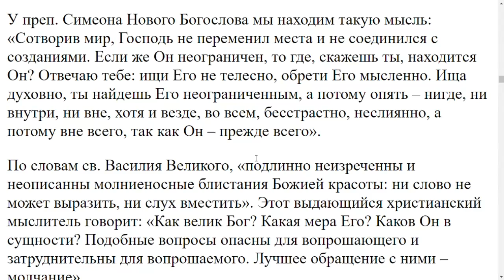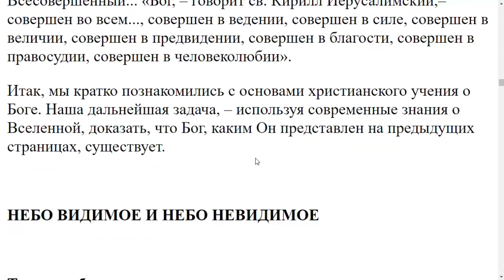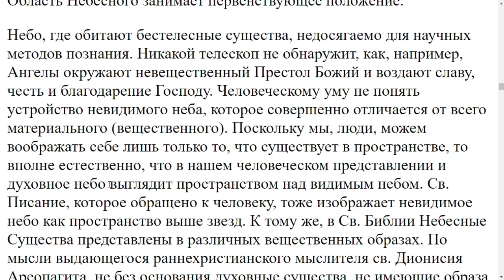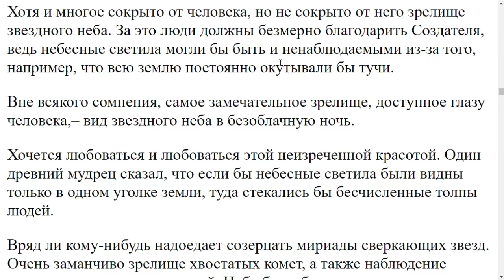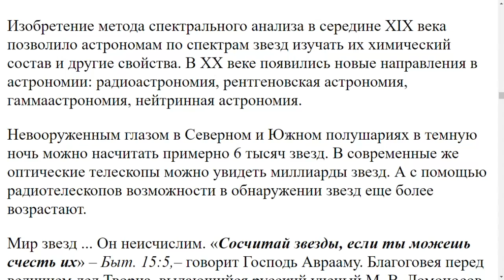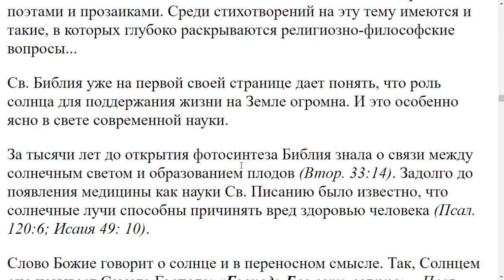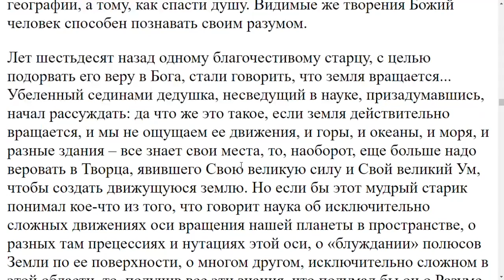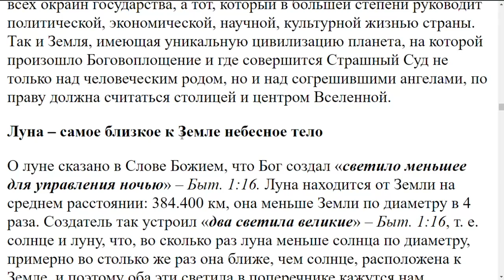УРОК №4. Пособие для бесед о вере с людьми различных убеждений.